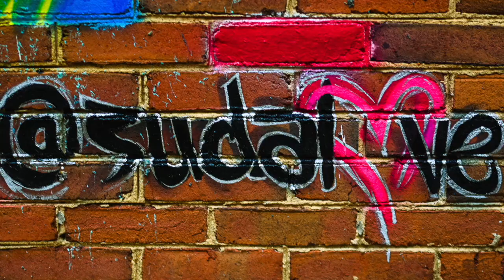VCUarts | Pollak Building mural celebrates diversity, education and community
Sudanese street artist Assil Diab’s latest project brought volunteers and VCUarts students together to shine a light on education and community.

Diab graduated with a B.F.A from the Department of Graphic Design in 2011. Soon after graduating, she interned with French-Tunisian street artist El Seed. This work inspired Diab to pursue a career in street art. Last year, she received VCU’s 10 Under 10 award for her activism work in Sudan and is credited with being the country’s first street artist.

Video by Paris Boynes (VCUarts)